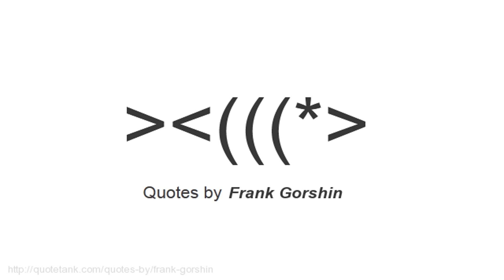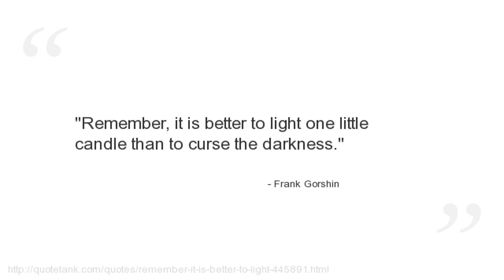Frank Gorshin Quotes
Who is Frank Gorshin?
An American actor and comedian.